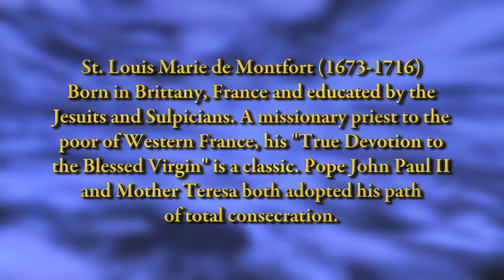SAINTS SPEAK: St. Louis Marie de Montfort (Holy Mary)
From heaven, in his own words, St. Louis speaks on true devotion to Jesus Christ through the Blessed Virgin Mary.